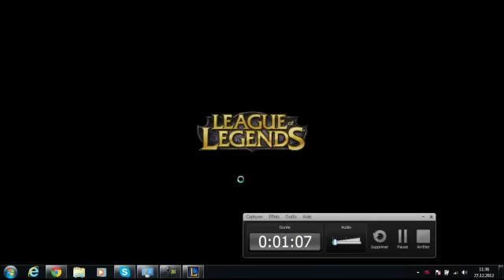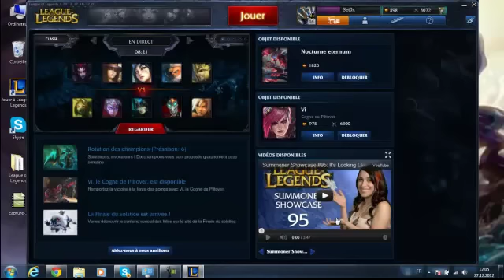spécial 100 abonnés sur L.O.L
Bientôt de nouvelles vidéos sur BO2